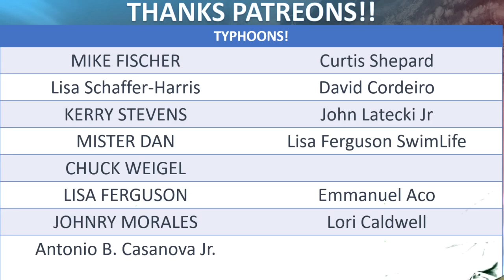Watching a tropical wave in the Philippine Sea, SW Japan and Philippines could feel its influence.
A tropical wave that has been slowly tracking west this past week is really popping up convection today in the Philippine sea. Right now it is struggling with a bit of shear due to an upper-level low east of Luzon, yet if that shear laxes we could see a large monsoonal low develop and possibly a tropical system. Lots of questions still to be had though.  And still, very early so be sure to check local agencies and the latest updates for new information.